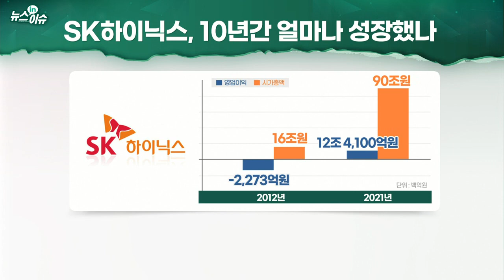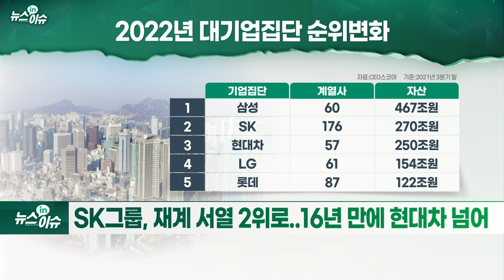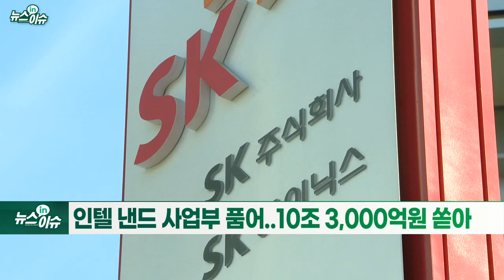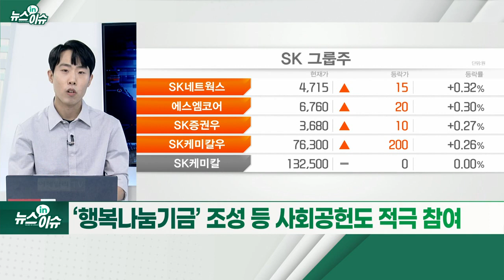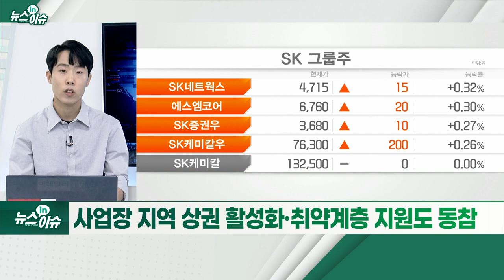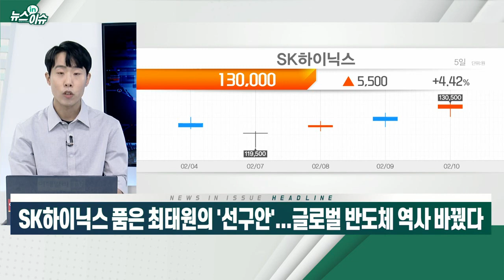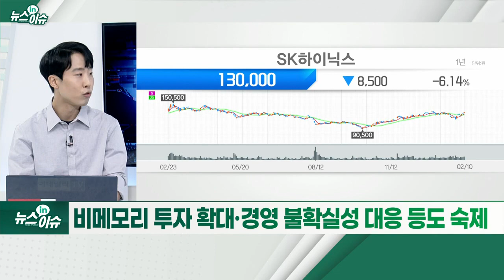SK하이닉스 품은 최태원의 '선구안'... 글로벌 반도체 역사 바꿨다_뉴스IN이슈 (20220210)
- 글로벌 반도체 3위 '우뚝'... 'K-반도체' 질주 이끌어
- 물음표 달렸던 하이닉스 반도체 인수... 최태원 회장의 '결단'
- 과감한 투자 지속... “글로벌 기업 성장 밑거름됐다”
- SK그룹, 재계 서열 2위로... 16년 만에 현대차 넘어
- 공격적인 투자로 경쟁력 키워온 SK하이닉스
- 인텔 낸드 사업부 품어... 10조 3,000억 원 쏟아
- 약점 꼽힌 'D램 편중' 해소... 낸드 선두권 '발돋움'
- SK그룹, ESG 경영 '가속 페달'... SK하이닉스 'RE100' 선언
- ‘행복나눔기금’ 조성 등 사회공헌도 적극 참여
- 10년간 법인세 등 11조 원 이상 납부... “국가 재정 기여”
- 사업장 지역상권 활성화·취약계층 지원도 동참
- “반도체 호황 이어진다”... 향후 10년 기대감↑
- 후발 업체 따돌리기·메모리 편중 해소 등 과제
- 비메모리 투자 확대·경영 불확실성 대응 등도 숙제